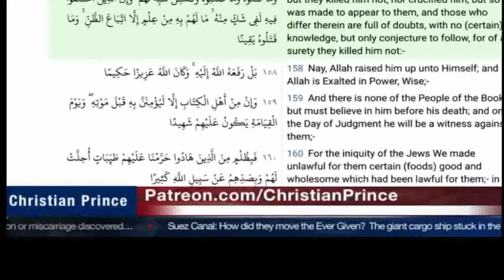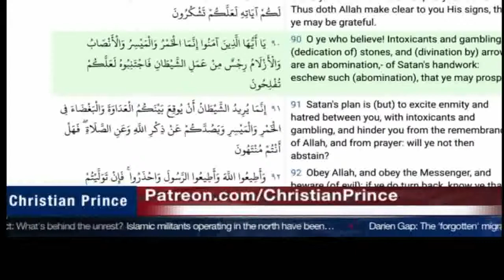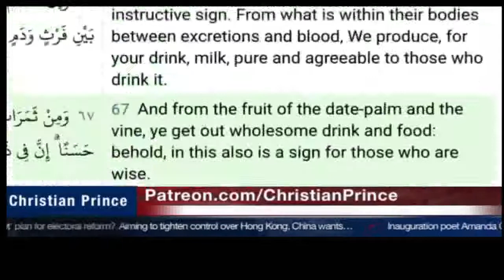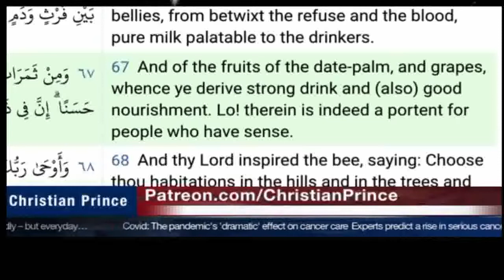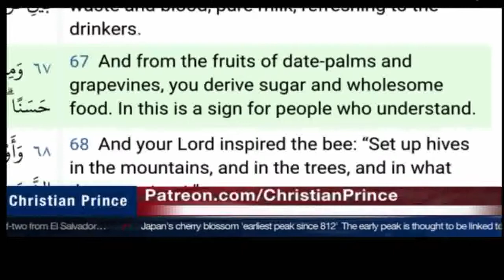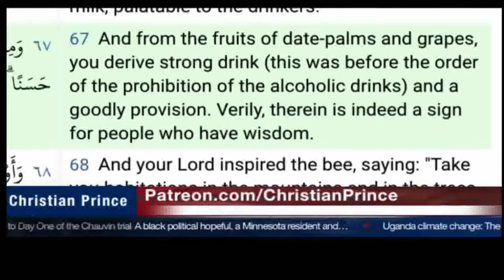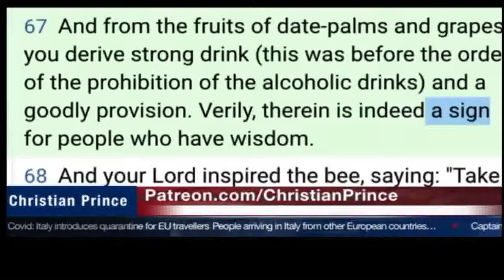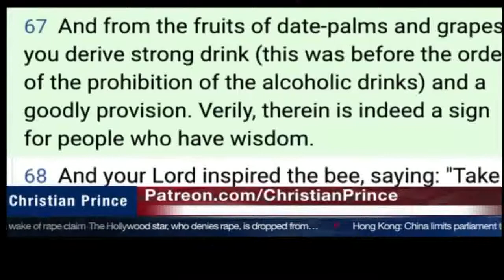Christian Prince vs Nadir Ahmed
Think wisely and use brain logically